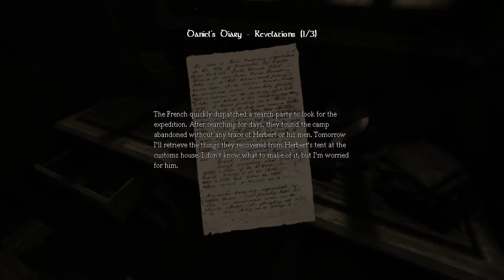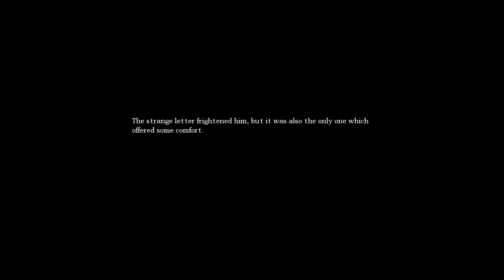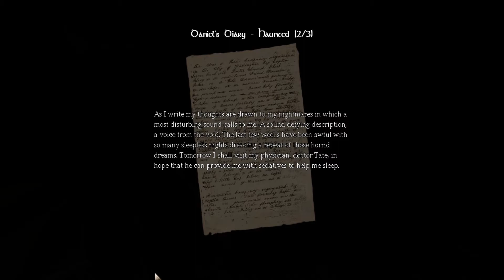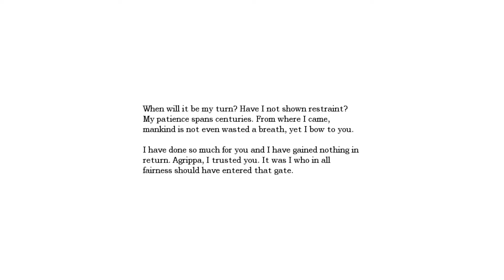Somehow Uglier Than Me | Amnesia: The Dark Descent - Part 2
Yet another display of me proving that puzzles are no match for my mental prowess. Also, my man with the dislocated jaw needs to slow his role next time I see him...

Natsukashii - Aurora B.Polaris